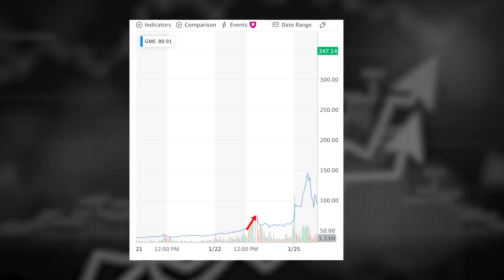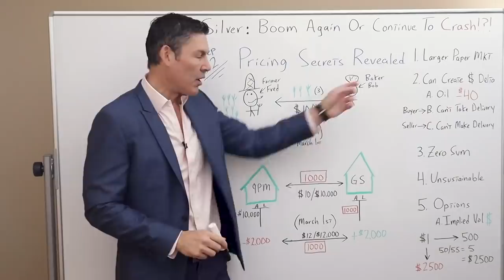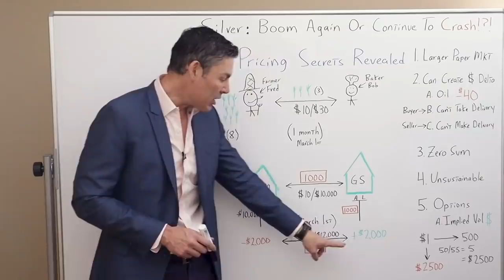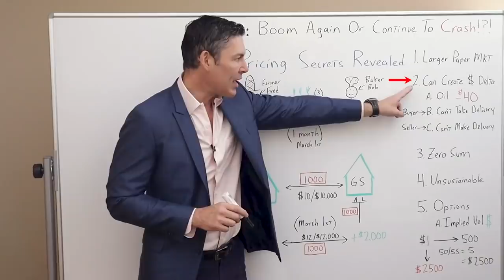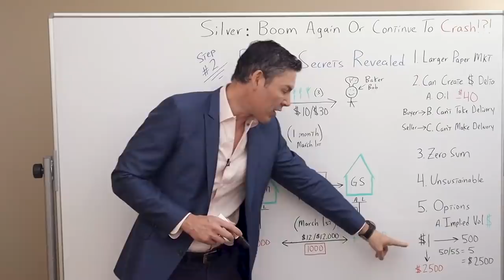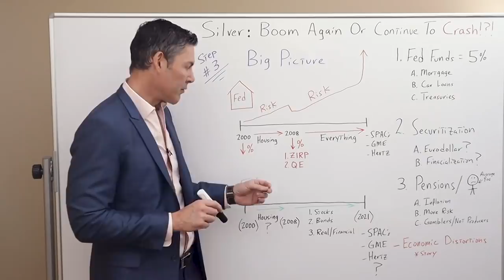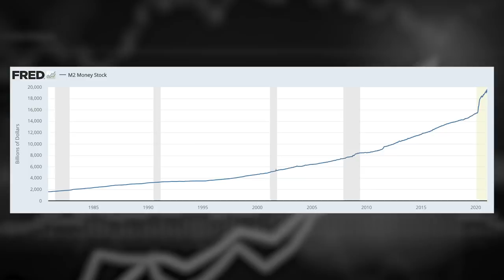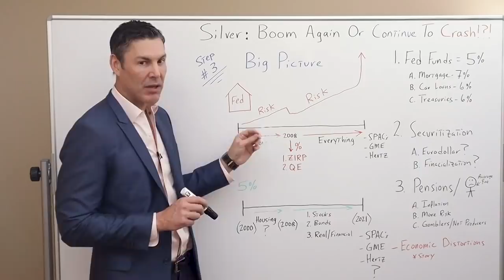Silver: Will Price Boom Again Or Continue To Crash!?!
✅ LYN ALDEN and I discuss portfolio that will HELP YOU profit from DOLLAR losing reserve currency status, click this link to check it out FREE DEEP DIVE!!